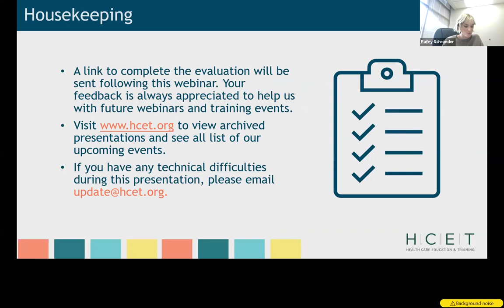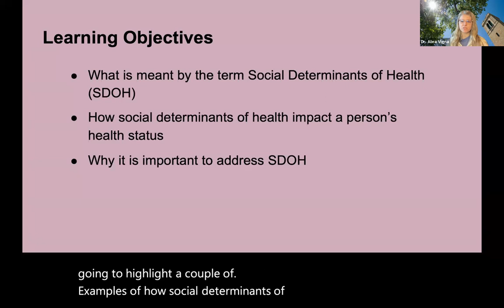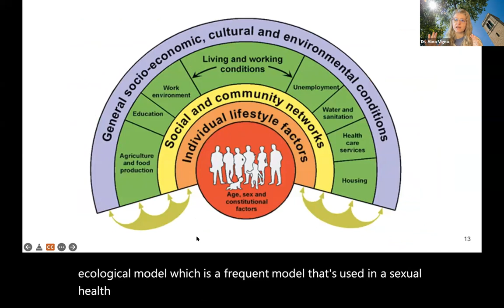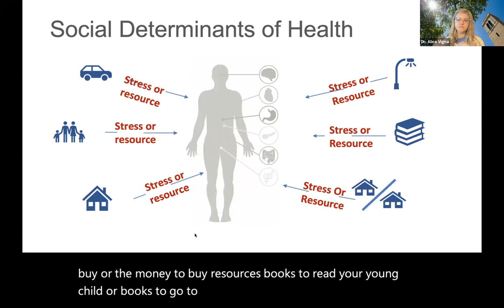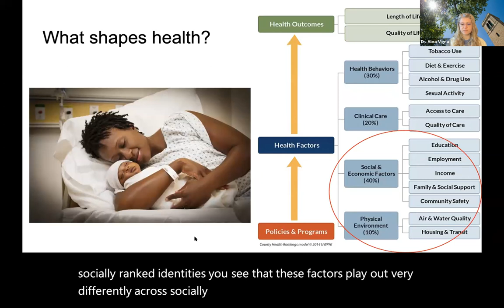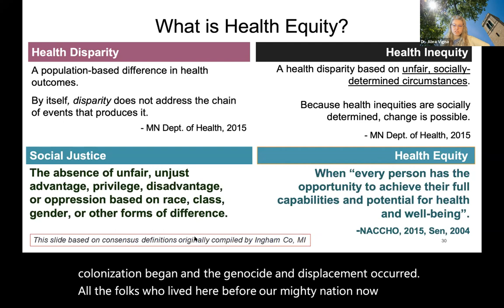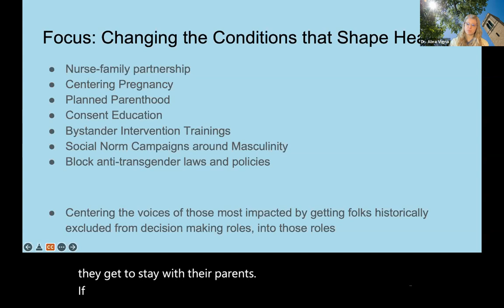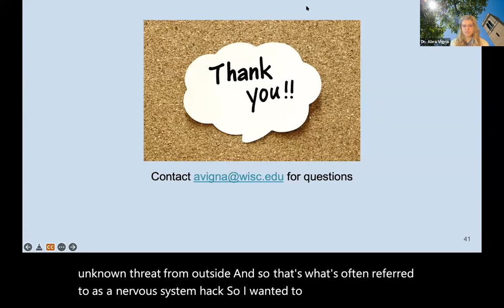The Basics 101: The Social Determinants of Health Webinar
Presenter: Dr. Abra Vigna

Please note this webinar will expire March 22, 2025.

To continue your learning, go to lear.hcet.org to visit HCET Virtual Learning.